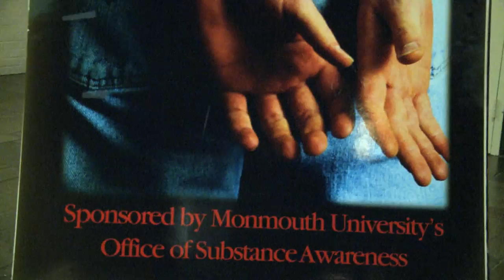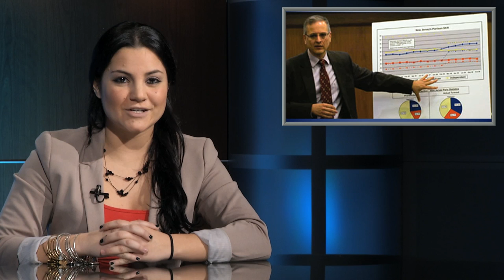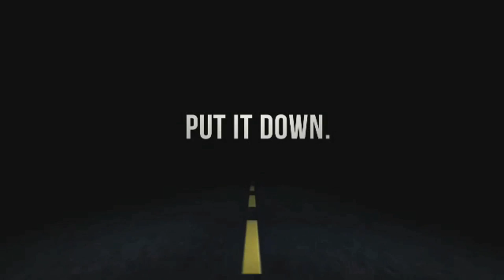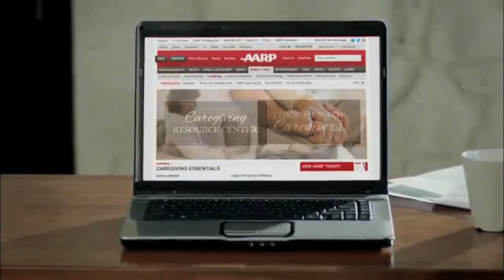Hawk TV News 12.10.13